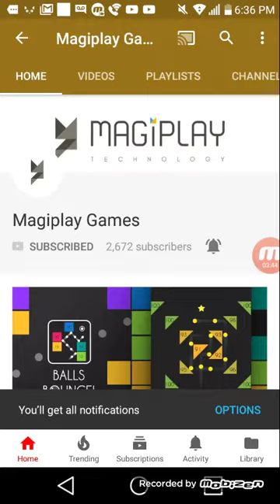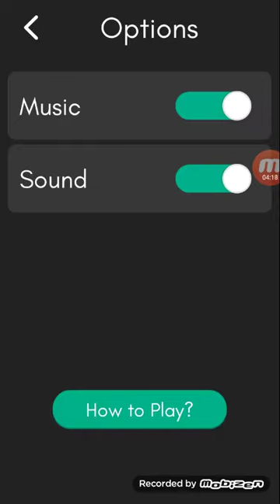Giting a new skin in a game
Leve a like and subsumede